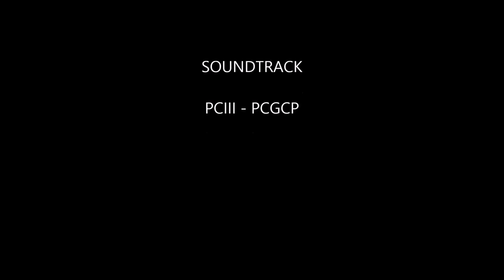Creigiau Gleision & Llyn Cowlyd from Capel Curig, 3rd October 2015, Team Bates.